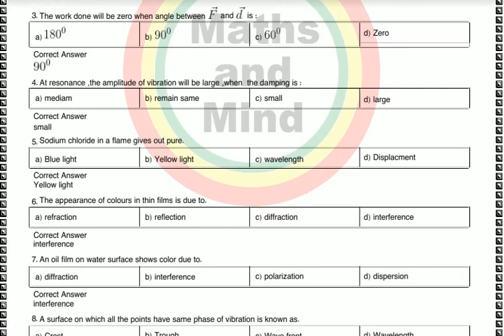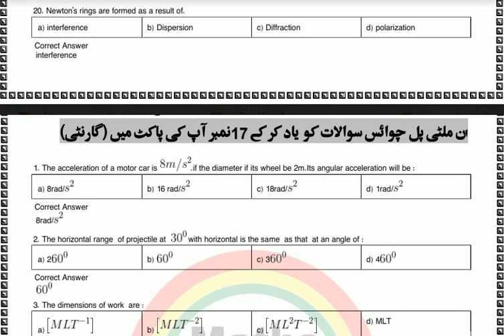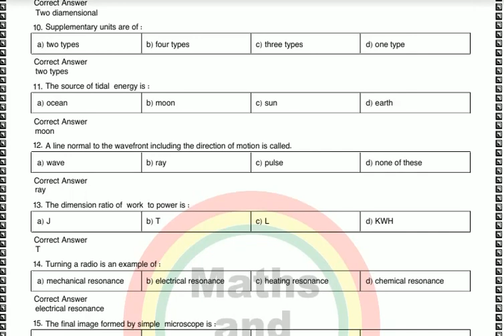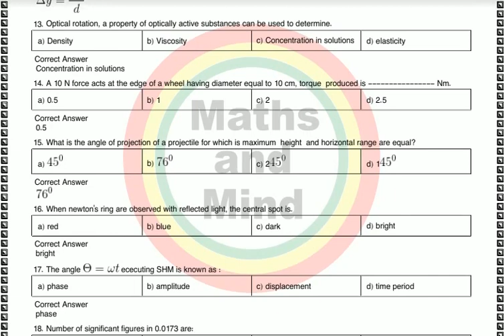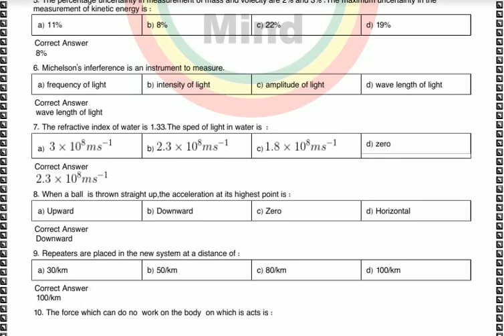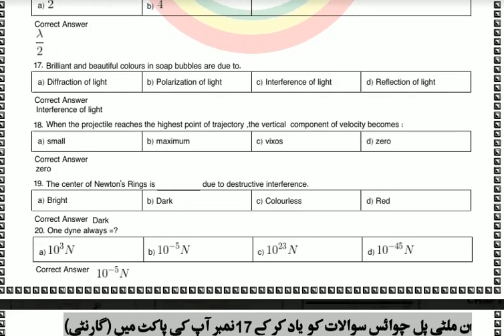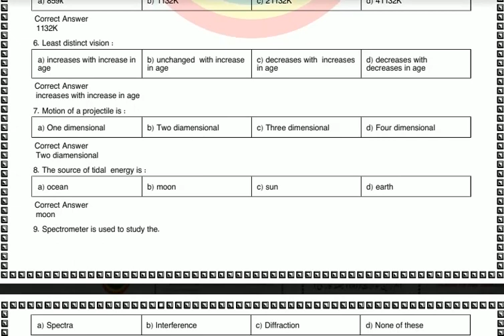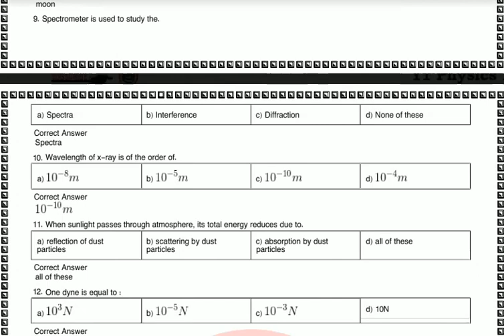Physics inter part -1 Solved MCQ's/11th phy Solved MCQ's